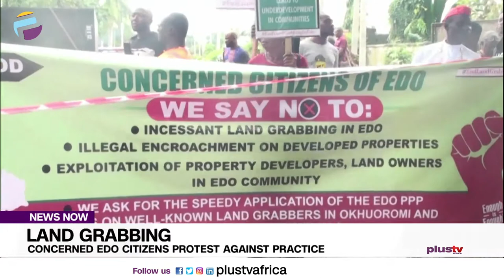'Concerned Edo Citizens' Protest Against Land Grabbing | NEWS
Some residents of Edo State have had enough of some community leaders accused of taking their lands from them.